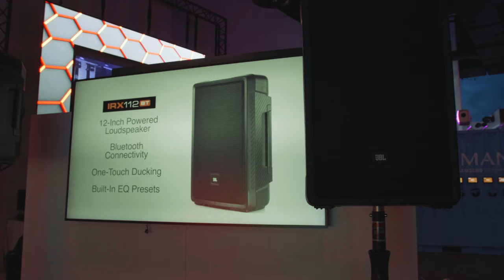Inside Harman’s L.A. experience center: Emerging Headliner Powered by JBL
L.A-based producer and songwriter TOMI and non-binary singer, songwriter, multi-instrumentalist, and producer Grace Gaustad take a tour inside of Harman’s L.A. experience center.